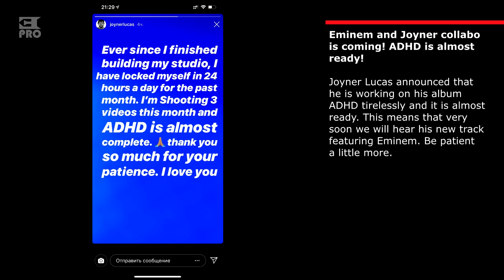Officially: Eminem and Joyner’ collabo is coming! ADHD is almost ready!